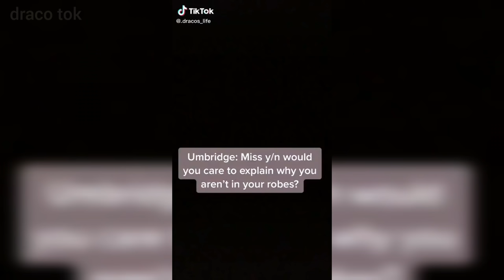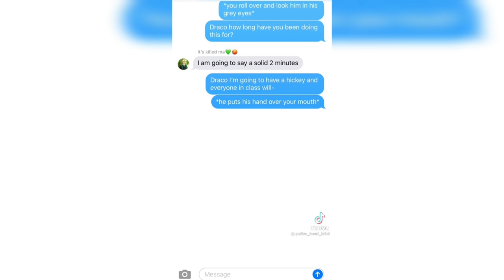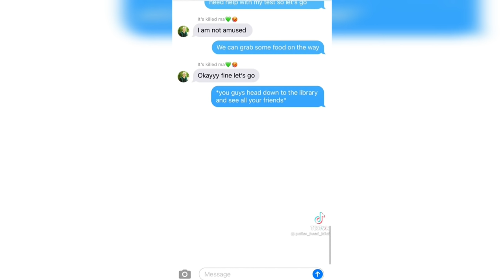very spicy y/n and draco malfoy tiktoks pt.3 | draco tok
thank you so much for 1k subscribes!